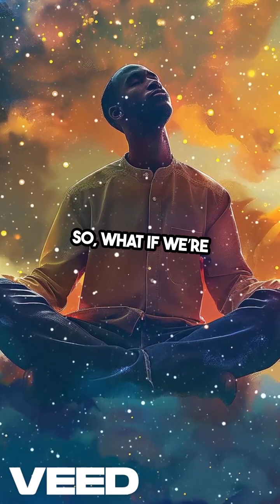Inside a black hole new theory explained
rd.tech0